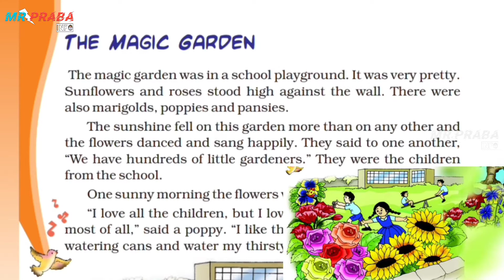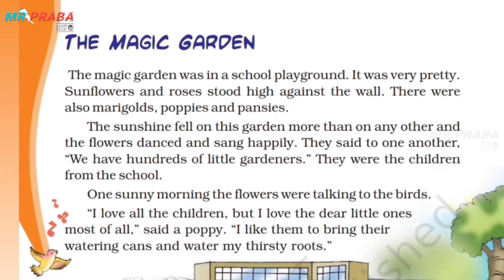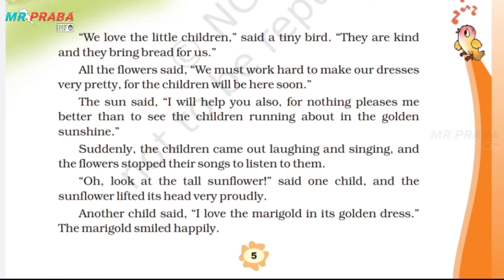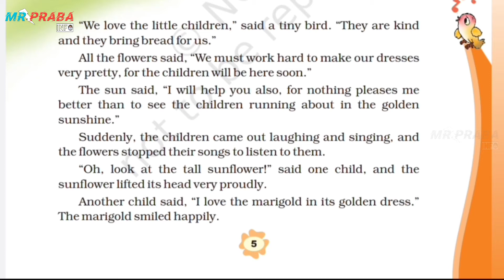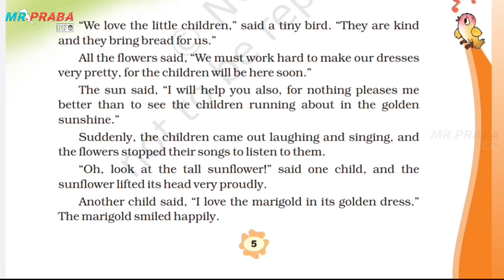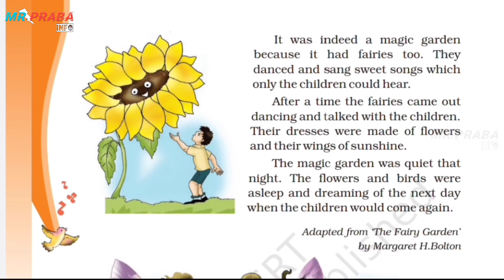The Magic Garden Class 3 unit 1 of marigold book NCERT Lesson explained in English and Tamil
This video is made for students who are learn at home.